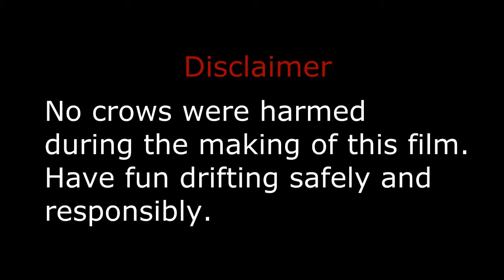RC Drift Practice Uncut (Tamiya TT-01 Drifting)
Raw footage of my practice session. No music or  effects or any of that funny stuff I add in my videos. Its over 22 minutes long so I will suggest you go get some popcorn or something and enjoy this long  video.

THANKS AND STAY AWESOME!!